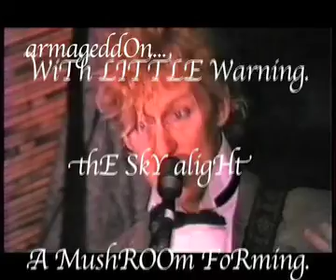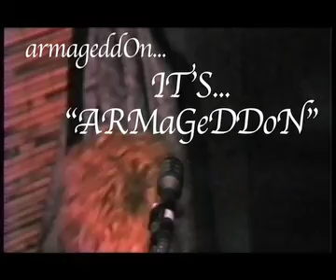The ARMAGEDDON Clambake - Lunar Circus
Lunar Circus: This song is particularly relevant with all the bullshit that comes out of the Neo-Con Whitehouse and the warmongering gibberish that flows from George Double-speek-ya's mouth.